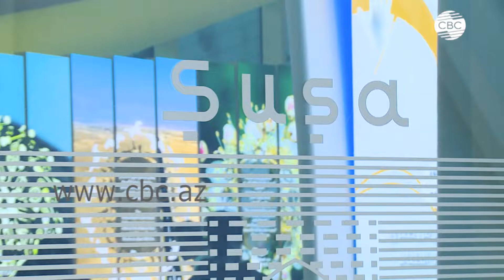В Дубае в павильоне Азербайджана на ЕХРО-2020 представлен уникальный ковер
В павильоне Азербайджана на Всемирной выставке в Дубае ЕХРО-2020 состоялась презентация ковра «Достлуг». Произведение декоративно-прикладного искусства, символизирующего дружбу между Азербайджаном и Дубаем, объединяет в себе традиции азербайджанского ковроткачества с современными тенденциями дизайна.